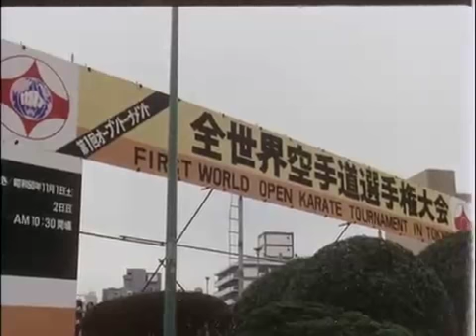First Ever World Open Karate Tournament 1976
Unbelievable Knockouts and training footage from the FIRST EVER World Open Karate Tournament in 1976 Tokyo. Demonstrations from Karate Legend Mas Oyama, Karate chop to huge ice blocks and more!

This DVD and more available Direct Order form Japan